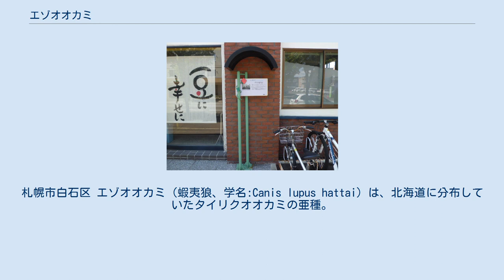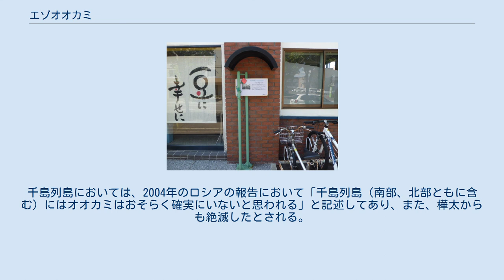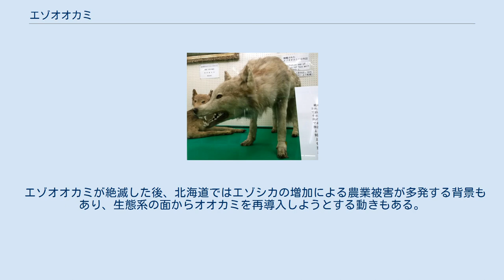エゾオオカミ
剥製となったエゾオオカミの捕獲場所。
札幌市白石区 エゾオオカミ（蝦夷狼、学名:Canis lupus hattai）は、北海道に分布していたタイリクオオカミの亜種。
 前述通り、かつては北海道に分布していたが、本州のニホンオオカミと同様に明治時代から減少し、現在では絶滅したとされる。
 そのほか、樺太や千島列島にも生息していたといわれる。
 頭胴長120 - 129センチメートル、尾長27 - 40センチメートル。
体毛は黄色っぽく、尾の先端は黒色。
両前足には黒斑がある。
吻は細長い。
 ミトコンドリアDNA分析では、塩基配列がカナダ・ユーコン川流域に生息するオオカミのものと一致している。
 群れを形成し、主にエゾシカを獲物としていたほか、海岸に打ち上げられたクジラの死体やニシンも食べていた。
 札幌の北海道大学総合博物館に展示されているエゾオオカミの剥製 古来からアイヌの人々とは共存しており、「狩する神（ホロケウカムイ）」、「吠える神（ウォセカムイ）」、｢鹿を獲る神(ユクコイキカムイ)｣と呼ばれ崇められていた。
また、イオマンテの対象とされることもあった。
 明治に入り北海道の開拓により獲物のエゾシカが減少し、エゾオオカミは代わりに放牧されたウマを襲うようになったため、1877年に開拓使によって賞金がかけられ駆除が始まった。
新冠牧場においても、オオカミによるウマへの被害が酷かったためエドウィン・ダンの提案により、1879年の夏から秋にかけてストリキニーネを用いた毒餌により駆除が実施された。
 また、1879年には大雪によりエゾシカ大量死が起こり、さらにエゾオオカミは追い詰められていった。
 奨励策が廃止された1888年までの間に、1,539頭（官庁に駆除されたものも含めると推定2,000-3,000頭）が駆除された。
その後、1896年に函館の毛皮商によってエゾオオカミの毛皮数枚が扱われたという記録を最後に確認例がない。
 絶滅の原因については、前述の理由以外にも複合要因と推測され、そのひとつに狂犬病やジステンパーが挙げられているが、今となっては科学的な原因解明をした報告はない。
 南部千島列島においても、オオカミの生存は確認されていない。
千島列島においては、2004年のロシアの報告において「千島列島（南部、北部ともに含む）にはオオカミはおそらく確実にいないと思われる」と記述してあり、また、樺太からも絶滅したとされる。
 エゾオオカミが絶滅した後、北海道ではエゾシカの増加による農業被害が多発する背景もあり、生態系の面からオオカミを再導入しようとする動きもある。